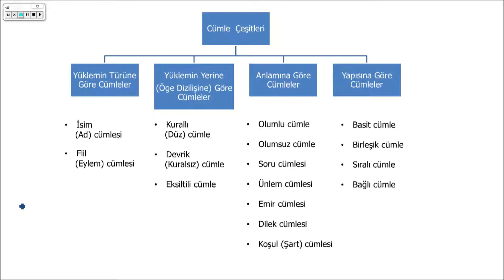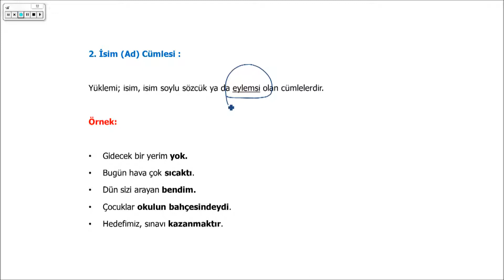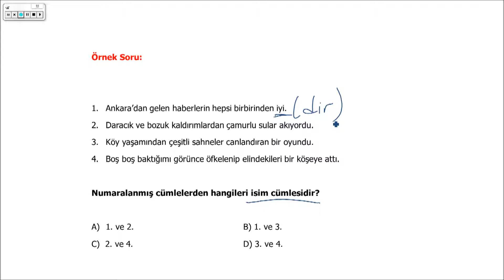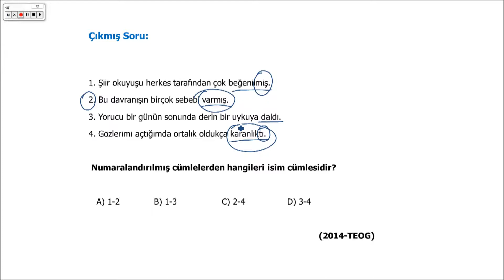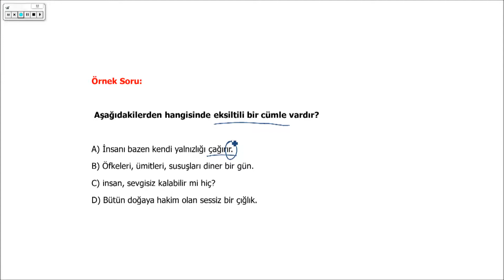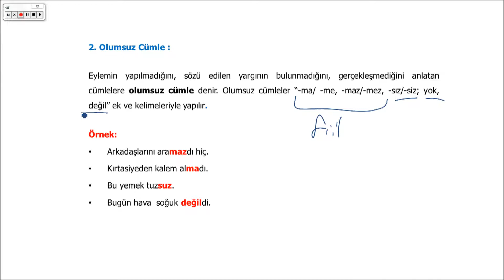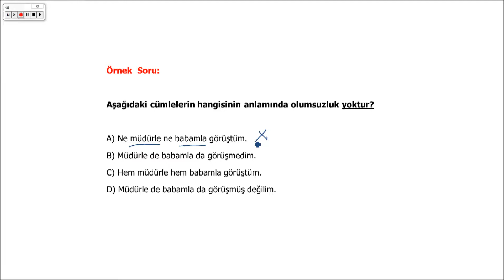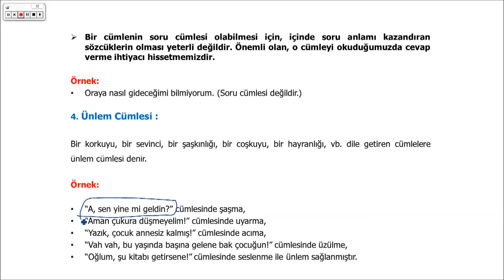8. Sınıf - Türkçe - Cümle Türleri